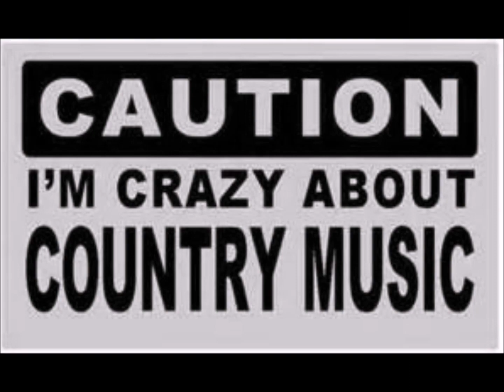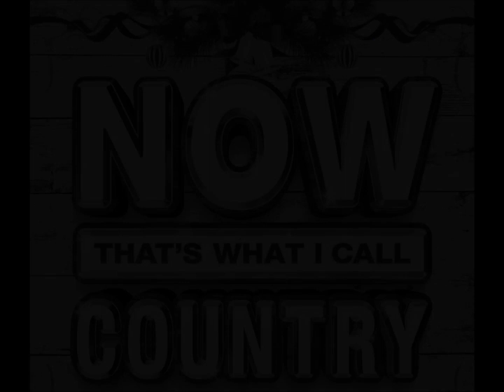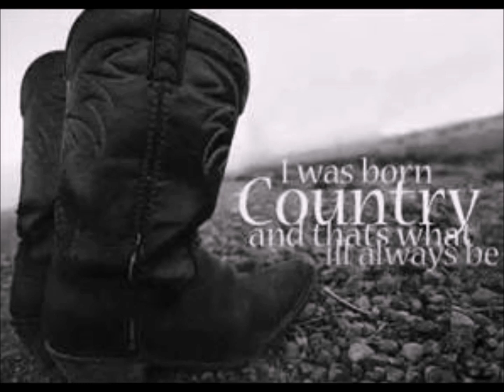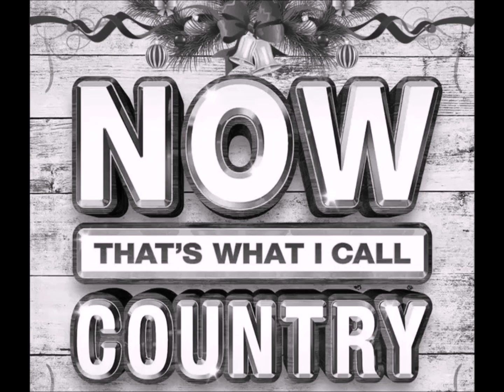" Now That's Country"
This is a song I wrote a while back, about the kind of country music that I grew up listening to, and I know there's a few folks out there that will agree with me. I MISS COUNTRY THE WAY IT USED TO BE!